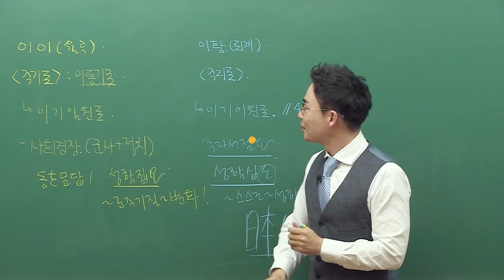[한국사능력검정] 설민석 - 이황 더럽(The love)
Q. 역사전문가 설민석이 좋아하는 것은?(100점)
① 1,000원 ② 5,000원